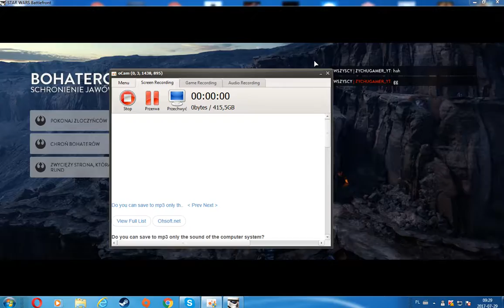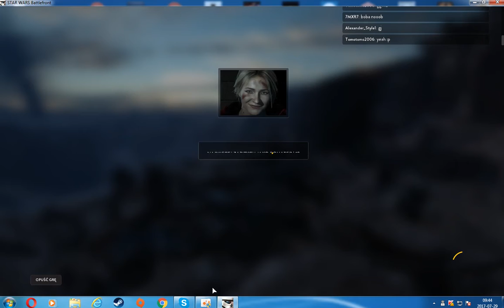Star Wars Battlefront odc 51 Heroes Vs Villians [ Leia]